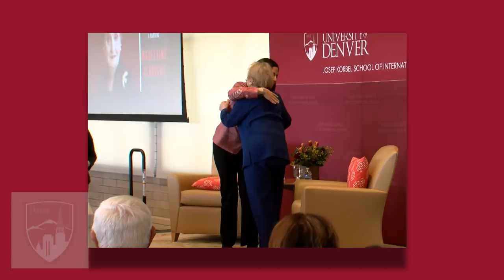64th Secretary of State, Madeleine Albright, Speaks at DU | University of Denver (2018)